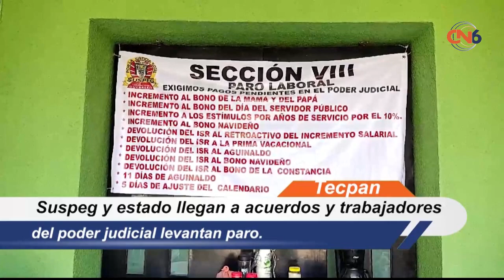Suspeg y estado llegan a acuerdos y trabajadores del poder judicial levantan paro